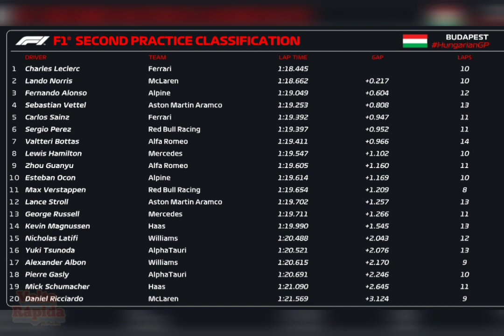2022 GP da Hungria - Treinos 1 e 2 - Imagens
2022 GP da Hungria - Treinos 1 e 2 - Imagens

Algumas imagens dos dois treinos livres realizados em Hungaroring para a 13ª Etapa do Mundial 2022 da Fórmula 1